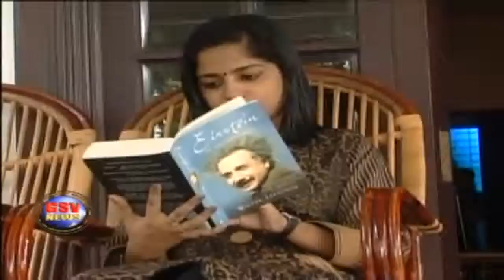KADATHANADIL NINNUM CAMBRIDGILEKU